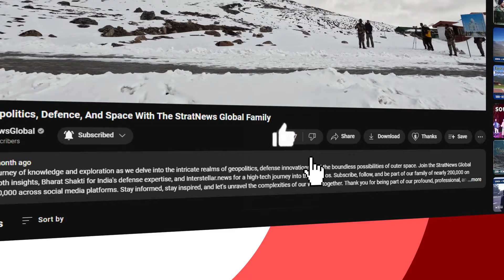'Loner, Comically Bad Shot, Bullied': What We Know About Trump's Shooter, Thomas Crooks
In 2022, a smiling Thomas Crooks walked up on stage at his school graduation. He was described as a bright but quiet student. Crooks got his high school diploma in 2022 from Bethel Park High School and received a $500 'star award' from the National Math and Science Initiative, according to a local newspaper report. No one could have imagined that two years later, he would take an air rifle to a Trump rally and try to assassinate the former President.

The FBI is investigating it as a case of domestic terrorism and an assassination attempt. The weapon the 20 year old used was an AR-15 semi-automatic air rifle that the FBI believes is licensed to his father. Thomas Crooks worked as a nursing home aide near his home in Pennsylvania where his background check had come up clean. The FBI says his social media profile and posts show no provocative messages or anything that could have been a red flag.

His school counsellor said there was nothing to suggest that he was political. High School counsellor Jim Knapp described him as someone who was 'as quiet as a churchmouse '.Crooks was a registered Republican who would have been eligible to cast his first presidential vote in the November 5 election. Public records show his father is a registered Republican and his mother a registered Democrat, and that as a 17-year-old Crooks made a $15 donation to a Democratic Party cause.

President Biden addressed the nation in the aftermath of the shooting. "We do not know the motive of the shooter yet, we don't know his opinions or affiliations, we don't know whether he got help or support or if he communicated with anyone else. Law enforcement professionals, as I speak, are investigating those questions," he said. What then could have triggered the assassination attempt? And could what happened to him during his school years provide a clue? Jason Kohler, one of his classmates from school, told Reuters, Crooks was bullied. "I didn't have any interaction with him, but he was like a kid that was always alone. He was always bullied. Every day. He was just an outcast. Like you could look at him and you would be like 'something's a little off.' That's how I could describe it."

Crooks reportedly often wore hunting pants to school and was part of a local shooting club but gun culture is common in this part of the U.S. and there are many gun clubs in the area. Some at the club remember him as someone with a 'comically bad shot', who couldn't make it to the team. Even though Crooks came within 140 metres of President Trump with an air rifle, investigators are no closer to finding out his motive behind an act that's shocked America and the world.